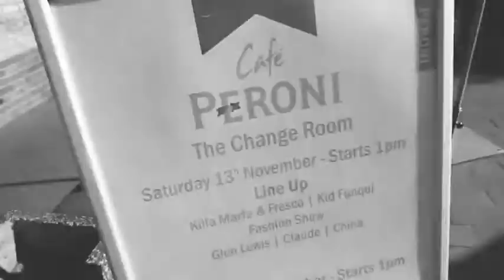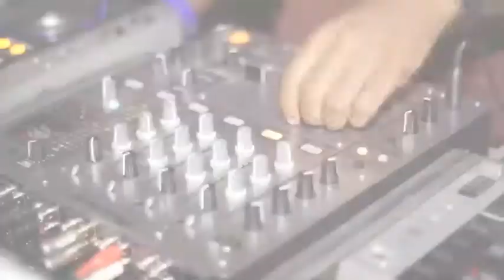PERONI CAFE - THE CHANGE ROOM - SOWETO - The dude. DSLR video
PERONI CAFE EVENT @ THE CHANGE ROOM IN SOWETO JHB 2010. Filmed dy the dude Cybercafe